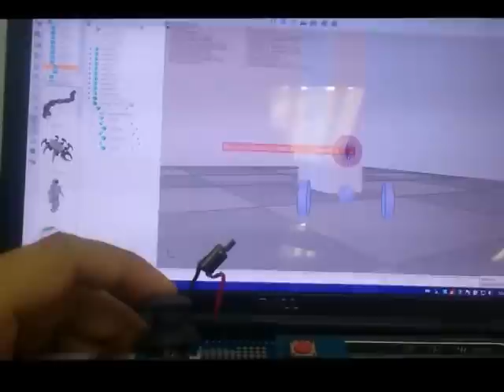V-REP + Arduino + Joystick Shield